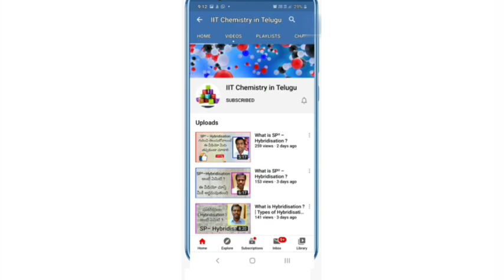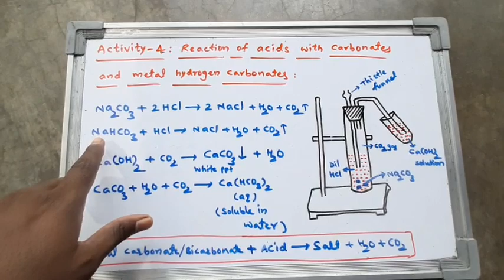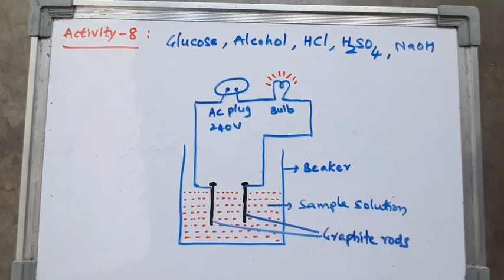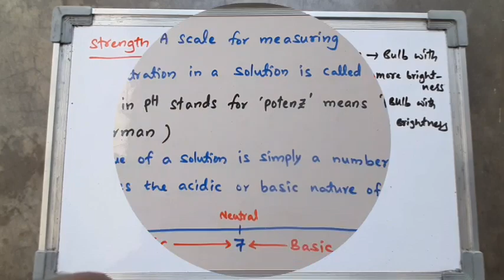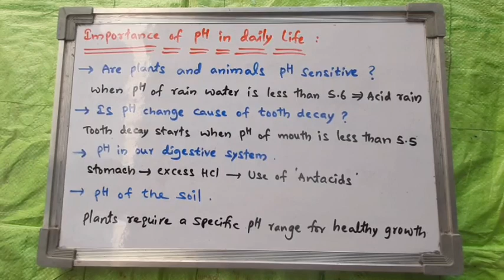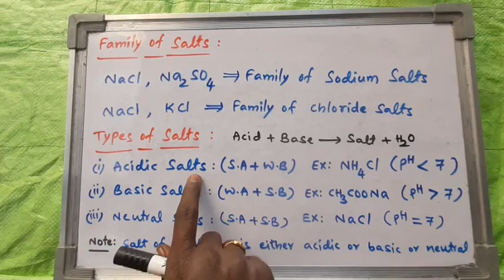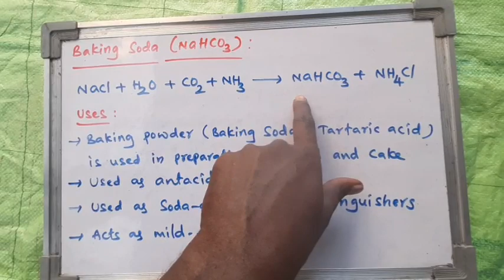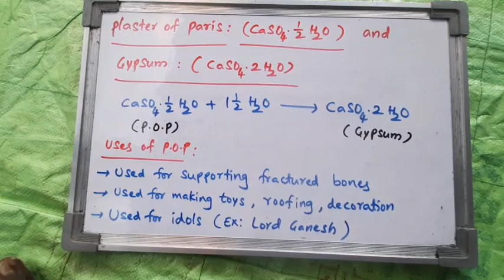10th Class | Acids, Bases & Salts | Total Lesson | తెలుగులో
💐 Welcome To Chemistry Life 💐

In this video, you may learn about,
10th class Chapter-2
i.e Acids, Bases & Salts
It includes about:
What is indicator ?
Red Litmus
Blue Litmus
Phenolphthalein Indicator
Methyl Orange Indicator
Olfactory Indicators
Choped Onions as indicator
Vanilla Essence as indicator
Clove Oil as indicator
Metal Acid Reaction
Zinc granules in HCl Solution
Metal Base Reaction
Zinc granules in aqueous NaOH Solution
Reaction of Acids with metal carbonates,
Reaction of Acids with metal Bicarbonates,
Neutralization reaction,
Acid-Base Neutralization reaction,
Reaction of Acids with metal oxides,
Reaction of bases with non-metal oxides
Conductivity of solutions due to ions,
Reaction of Acids with salts,
Dilution of Acids or Bases,
Strength of Acids or Bases
What is pH Scale,
Importance of pH in daily life,
Self defense by animals and plants through chemical war fare
Family of Salts
Types of Salts
Acidic Salts
Basic Salts
Neutral Salts
Chemicals from common salt,
Sodium hydroxide,
Bleaching powder and it's uses,
Baking soda and it's uses,
Washing soda and it's uses,
Water of crystallization,
Plaster of Paris ( POP),
Gypsum and it's uses

acids bases and salts10th class chemistry chapter 2
jee chemistry
neet chemistry
eamcet chemistry